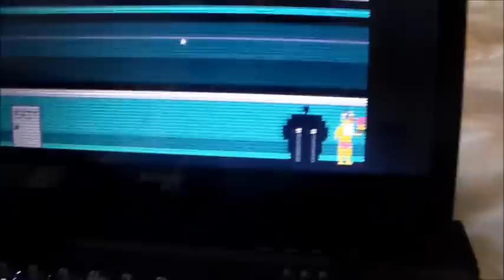Cupcake Demon in FNaF 3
Easter egg in FNaF 3